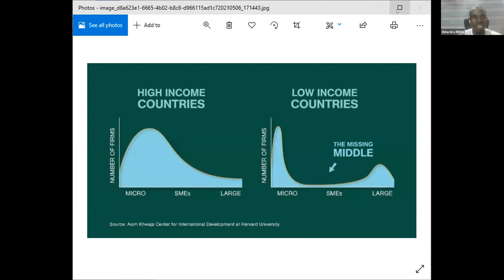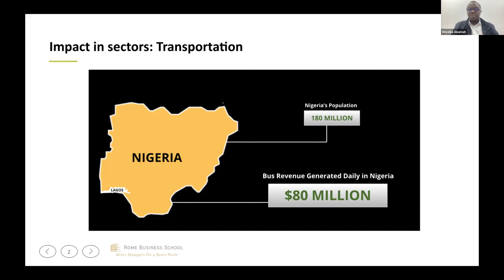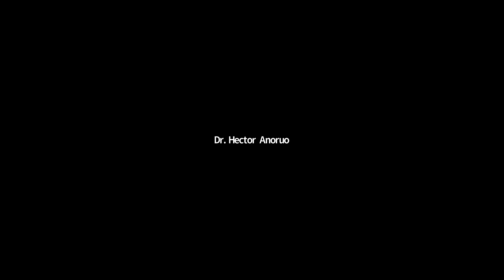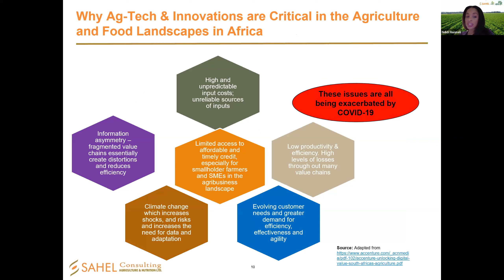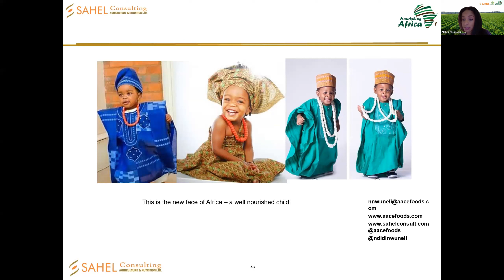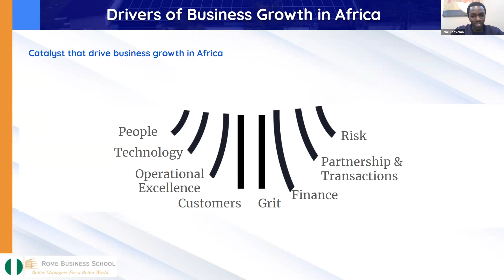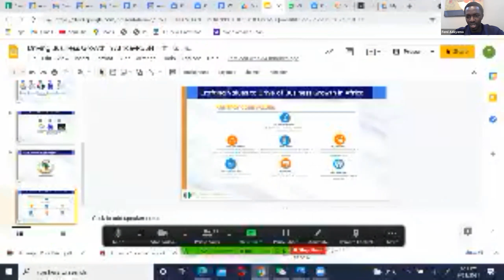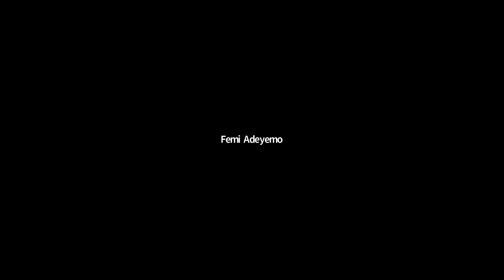Kickstarting African's Big Business